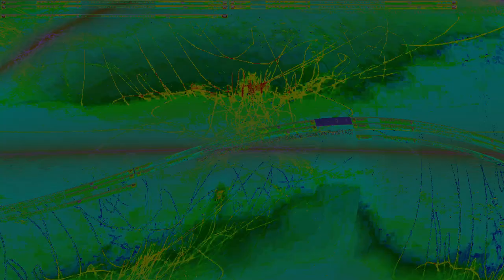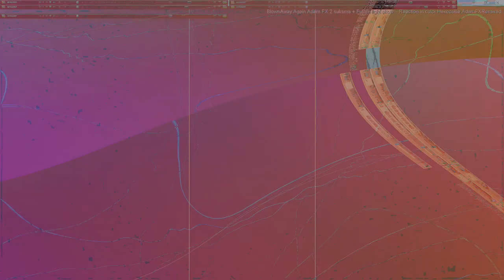Movie 24 09 13 19h35m42s series E 133 video art music creations.